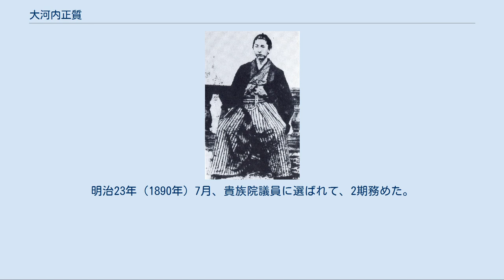大河内正質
大河内正質 松平 正質（まつだいら まさただ）または大河内 正質（おおこうち まさただ、弘化元年4月11日（1844年5月27日） - 明治34年（1901年）6月2日（グレゴリオ暦））は、幕末の上総国大多喜藩の第9代（最後）の藩主。
奏者番・若年寄・老中格。
大河内松平宗家11代。
 越前国鯖江藩主間部詮勝の五男。
正室は松平正和の娘。
子は大河内正敏（長男）、大河内正倫（次男）、娘（小西某室）。
官位は豊前守。
 文久2年（1862年）11月18日、先代藩主松平正和の婿養子として家督を継ぐ。
同年12月16日、従五位下備前守に叙任する。
後に弾正忠に改める。
元治元年（1864年）7月8日、奏者番に就任する。
慶応2年（1866年）8月8日、若年寄に就任する。
同年10月21日、幕府から京都在住を命じられて、4000両を賜る。
慶応3年（1867年）12月15日、老中格となる。
 慶応4年（1868年）1月、鳥羽・伏見の戦いでは総督として旧幕府軍を指揮するものの、敗北する。
その折には敵兵の頬肉をあぶって酒の肴にしたという話が伝わっている。
1月5日夕方、本営の淀から八幡・橋本方面へと撤退した。
 同年1月8日、鳥羽・伏見の戦いの敗北により、大坂城を退去する。
紀伊から海路江戸に逃走する。
同年1月10日、新政府から官位を剥奪される。
京都屋敷も没収される。
同年2月9日に老中格を解任され、翌日には松平容保らとともに江戸城登城を禁じられる。
このため、江戸を出て大多喜に向けて帰国すると、円照寺に入って謹慎した。
同年2月19日、旧幕府から逼塞を命じられる。
閏4月11日、新政府軍に大多喜城を明け渡し、佐倉藩に預けられるが、同年8月19日に許されて所領を回復した。
同年10月23日、官位も元に戻された。
 新政府からは「（鳥羽・伏見の戦いの）巨魁は大河内豊前・竹中丹後」と名指しされるほどの旧幕府軍の責任者とみなされながら、帰国後に藩主以下家中が謹慎して大多喜城を速やかに開城したことや、撤兵隊・遊撃隊などの旧幕府軍部隊の勧誘に応じなかったこと（これに応じた同じ上総国の請西藩は改易処分となっている）が新政府への恭順の証明として高く評価され、藩主の交替や所領の削減などの処分を課されることなく藩存続が認められた。
 明治2年（1869年）6月24日、版籍奉還により大多喜藩知事に就任する。
同年12月4日、米津政敏らと上総国内の藩知事に議事院の設置を建議する。
明治3年（1870年）12月9日、大多喜城の破却と開墾の許可を得る。
明治4年（1871年）7月、廃藩置県により免官。
維新後は大河内姓に復した。
 明治4年（1871年）8月、兵部省七等出仕となる。
明治5年（1872年）2月、陸軍歩兵少佐に任官する。
明治17年（1884年）4月、宮内省七等出仕となる。
同年7月8日、子爵を叙爵した。
明治18年（1885年）10月、陸軍省七等出仕となる。
明治19年3月、解任される。
明治20年（1887年）から明治23年（1890年）まで麹町区長。
明治23年（1890年）7月、貴族院議員に選ばれて、2期務めた。